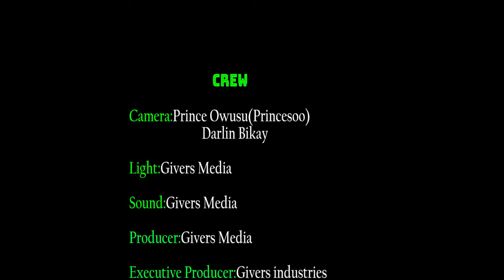Chairman Wontumi fights Rev. Owusu Bempah spiritually by cursing him